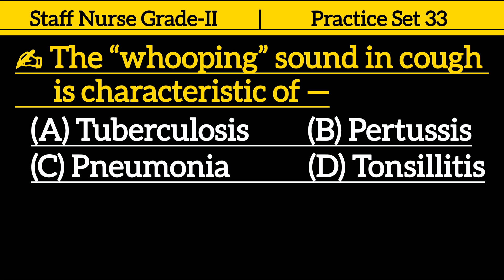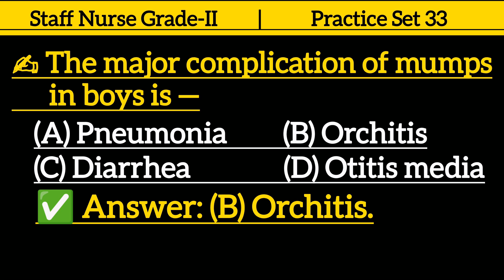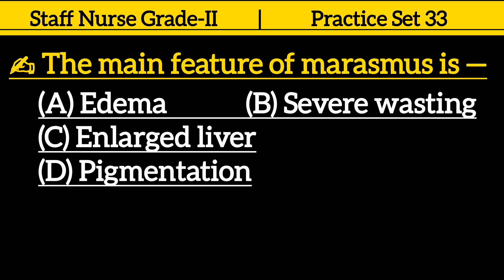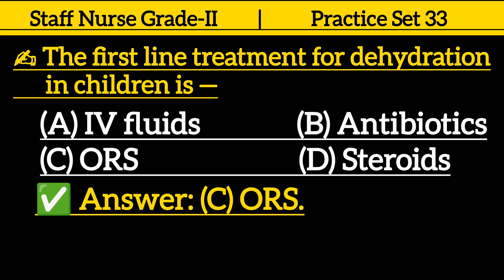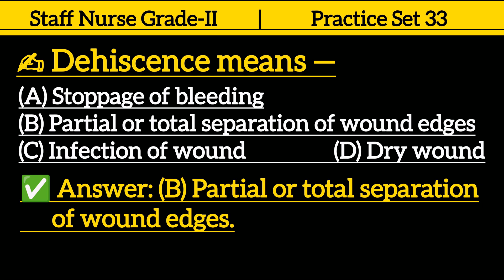West Bengal Staff Nurse Grade-II Practice Set 33 | West Bengal Nursing Exam Preparation 2025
Welcome to The way of Learning 💉
In this video, we present Staff Nurse Grade-II Practice Set 33, covering the most important nursing MCQs for your upcoming exams.
Perfect for aspirants preparing for:
✅ RRB Nursing Superintendent, WBHRB, NHM, and State Nursing Exams

💬 Watch till the end and test your preparation!